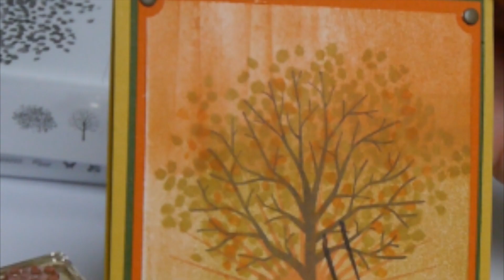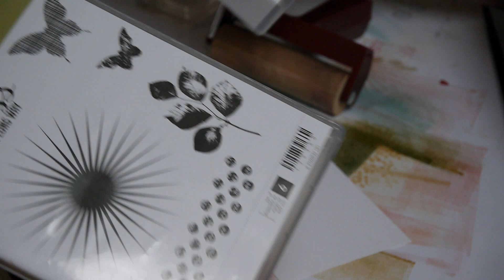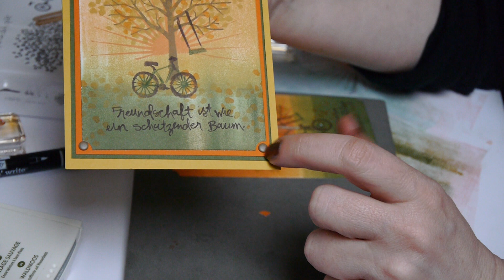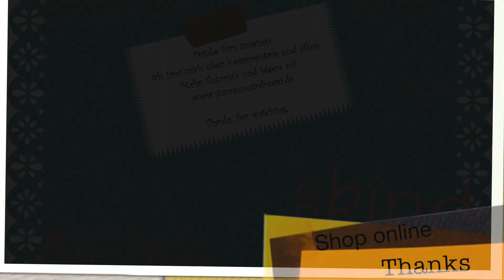Brayer Technik Stampin Up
Auf meiner Homepage findest Du weitere Tutorials. Alle Produkte kannst Du direkt bei mir bestellen. Ich freu mich über Kommentare. Folge mir auch per Newsletter, meinem Blog, auf Instagram oder Facebook. (Musik Freshdax Records)
Heute zeige ich Euch:

In diesem Video zeige ich Euch mit Produkten von Stampin Up die Brayer Technik. Eine einfache schnelle Technik mit viel Wow Effekkt. Für alle Produkte und Infos besucht meinen Blog. alle Produkte können bei mir online bestellt werden Viel Spaß beim nachbasteln.